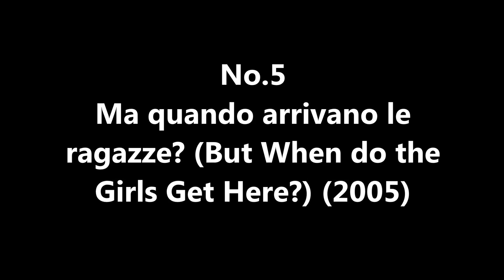Top 10 Vittoria Puccini Films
Vittoria Puccini got huge success in 2003 for the costume drama television series Elisa di Rivombrosa, she has kept on working in television and movie productions, becoming one of the most popular and successful actresses in Italy. Here is top 10 movie list of this beautiful and talented Italian actress.
No.10 Maraviglioso Boccaccio (Wondrous Boccaccio) (2015)
No.9 Acciaio (Steel) (2012)
No.8 L'Oriana (2015)
No.7 Violetta (2011)
No.6 Colpo d'occhio (At a Glance) (2008)
No.5 Ma quando arrivano le ragazze? (But When do the Girls Get Here?) (2005)
No.4 La vita facile (The Perfect Life) (2011)
No.3 Tutta colpa di Freud (2014)
No.2 Baciami ancora (Kiss Me Again) (2010)
No.1 A Magnificent Haunting (Magnifica presenza) (2012)